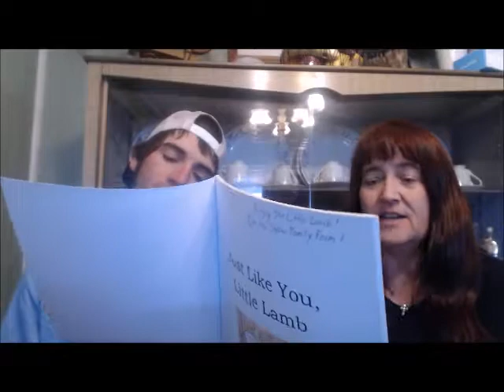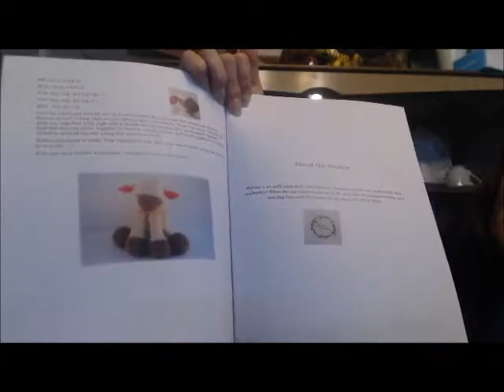Weekly update #243 - RJ isn't ready